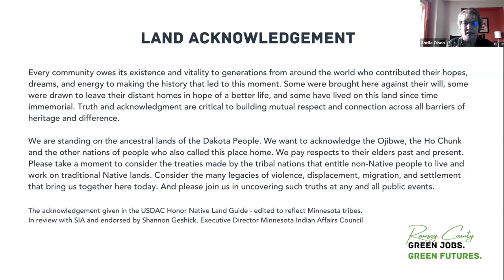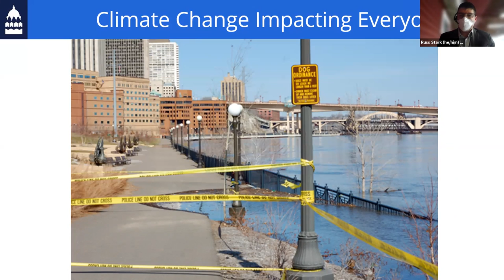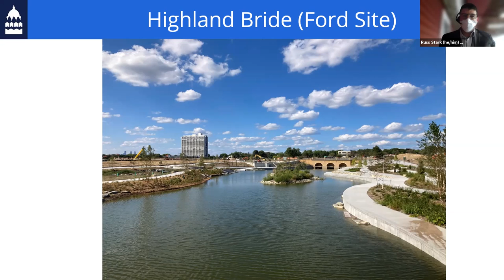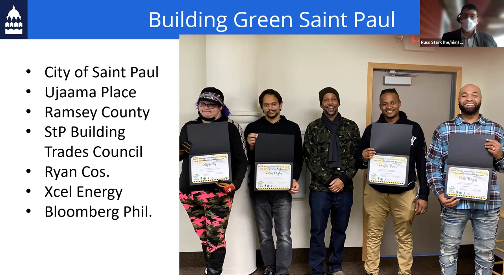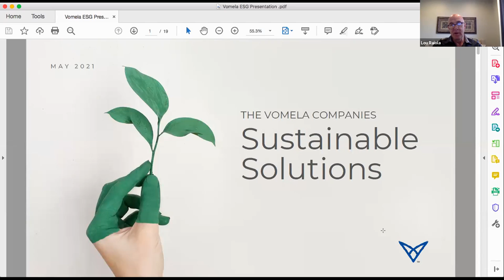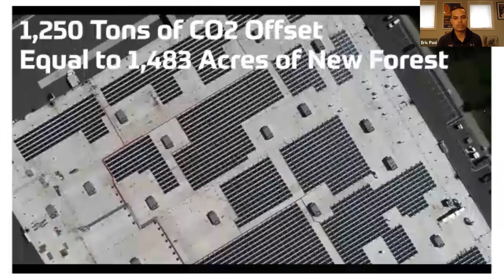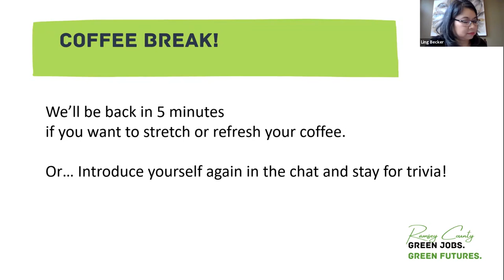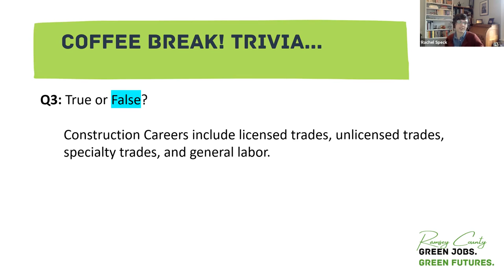Green Futures Event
Green Futures Event – November 19, 2021